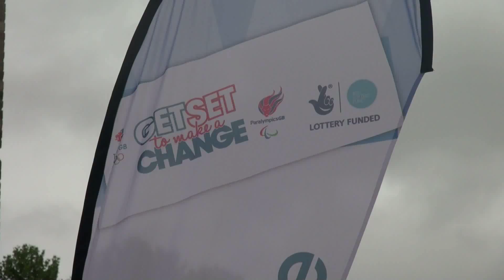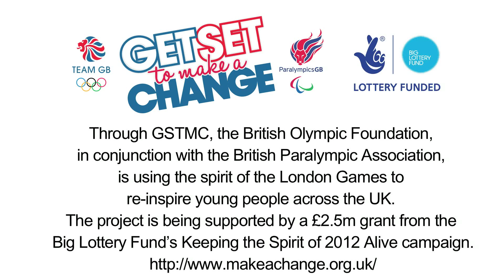Matravers School inspired at Get Set To Make A Change workshops